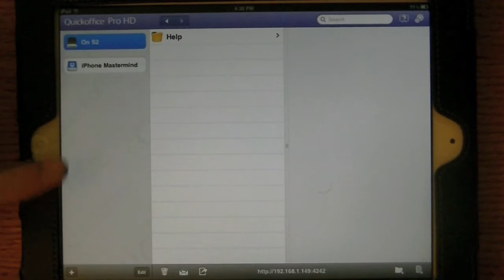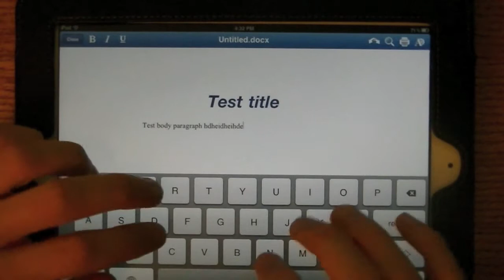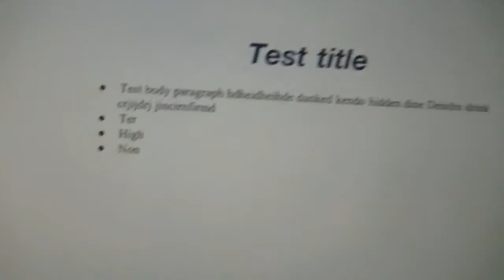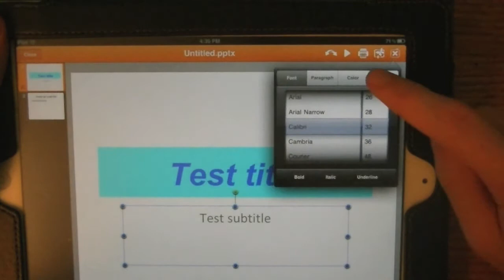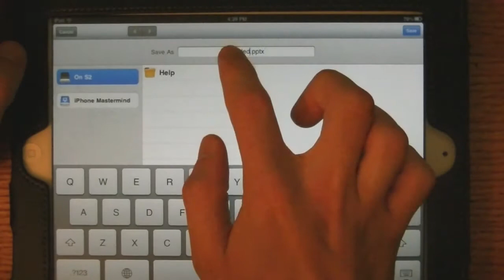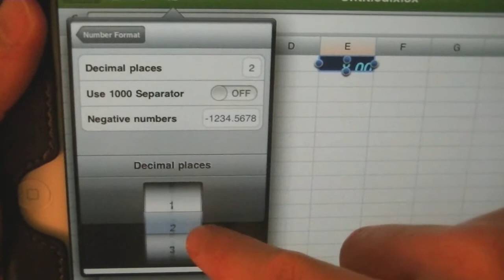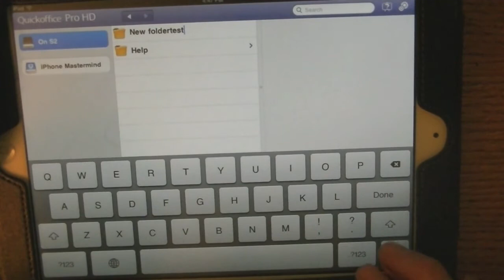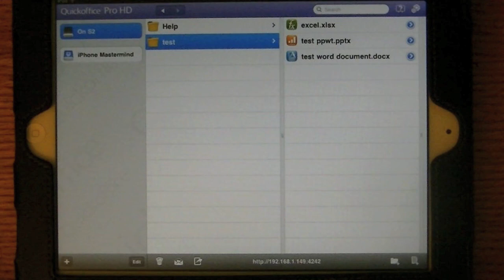Best Microsoft Word, Powerpoint, and Excel Editing App for iDevices (app review)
The BEST Microsoft Word, Powerpoint, and Excel editing app(s) in the App Store!  Available for the iPhone, iPod Touch, and iPad.  This app has A LOT of features; you need to watch the video to really see how great these apps are.  Well worth the money, in my opinion!

Name: Quickoffice Pro HD
Devices: iPads
Price: $19.99

Name: Quickoffice Pro
Devices: iPhones and iPod Touchs
Price: $14.99